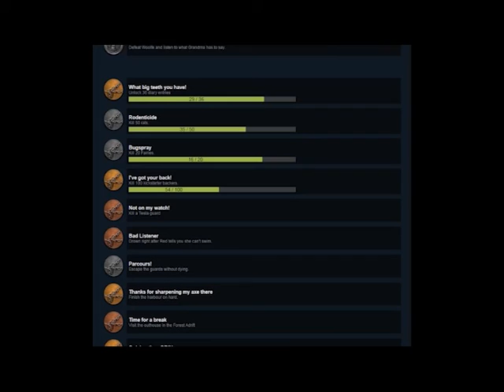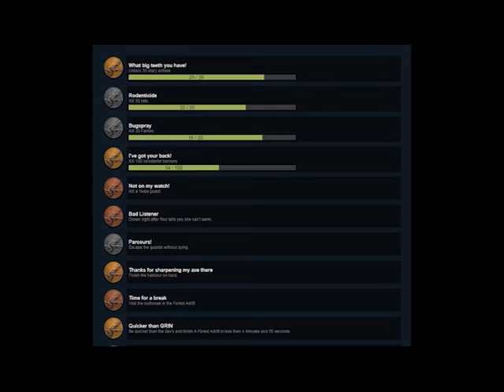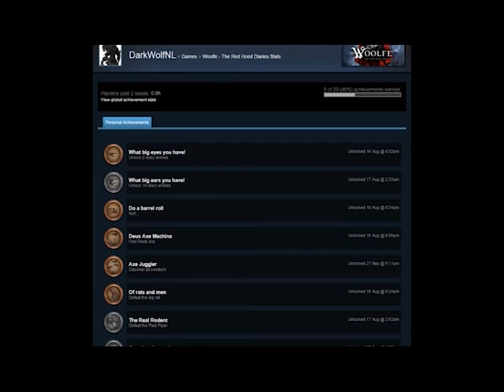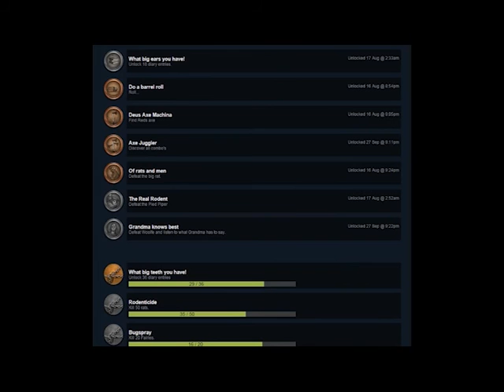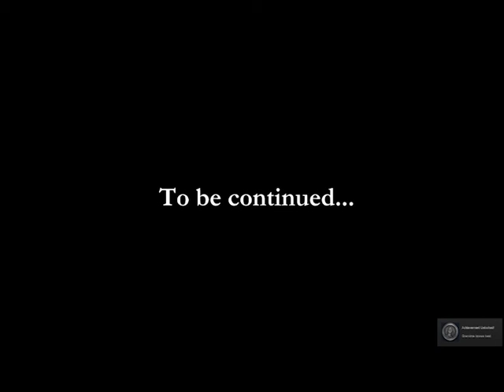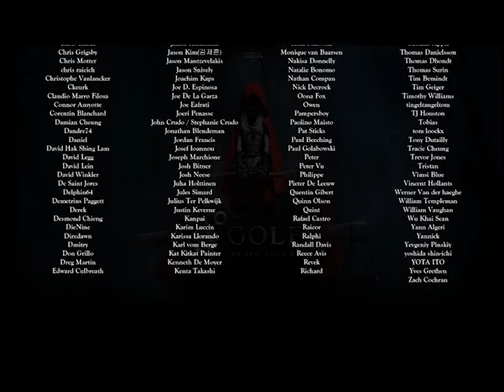Woolfe: The Red Hood Diaries #6 - Granny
please help these guys to get the money rolling again to get more chapters